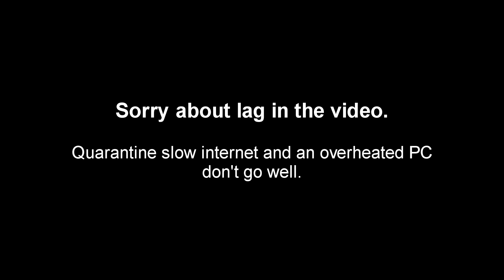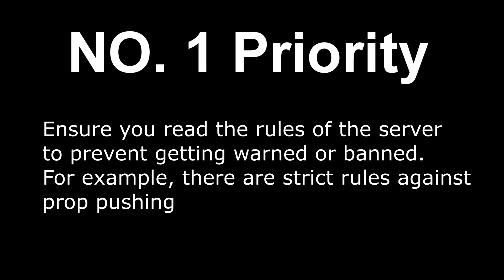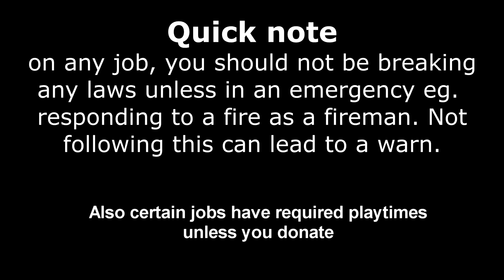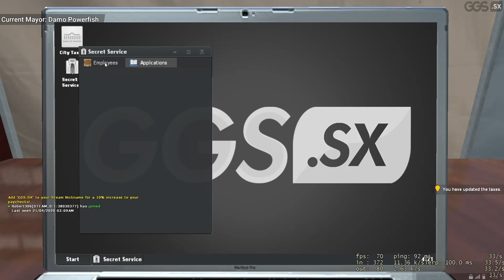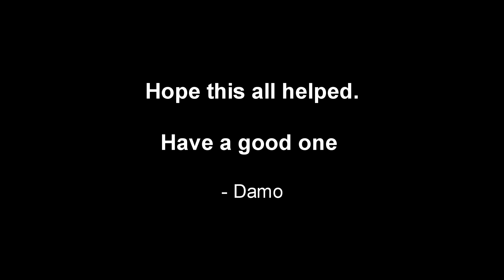GGS.SX - Beginners Guide!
Hope this guide helped. I didn't do any proof reading so there's bound to be errors. Nevertheless it took hours to make so chuck us a like.

Forum: GGS.SX

Chapters:
00:00 G'day
00:27 Basics
03:13 Important Locations
05:57 Garbo
06:44 Taxi Driver
07:29 Lawyer
08:00 Police
08:15 Towie
12:02 Firefighter
14:42 Postie
15:34 Punnings Salesmen
16:02 Paramedic
19:31 Trucker
20:38 City Worker
22:05 Mayor
25:07 Secret Service